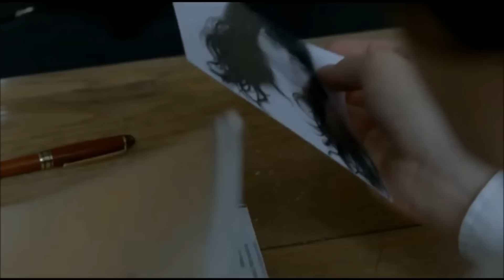Cigarettes After Sex - Dreaming Of You